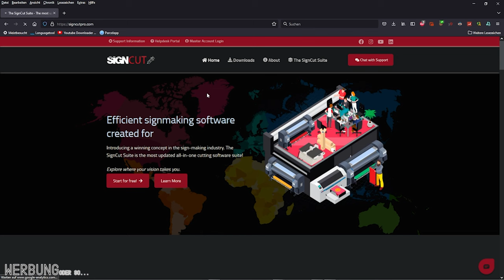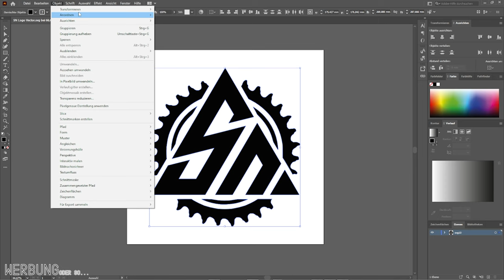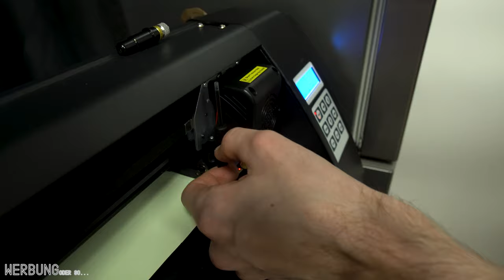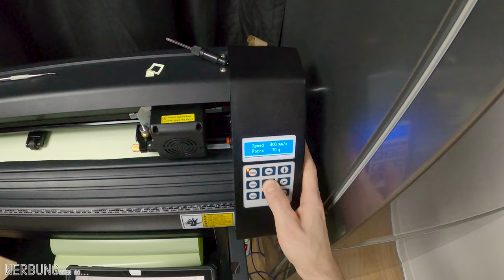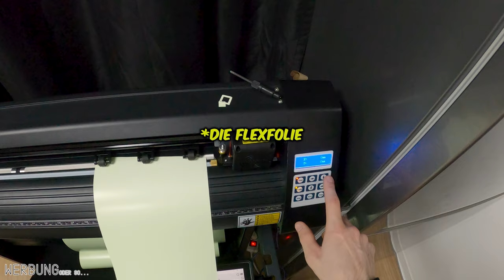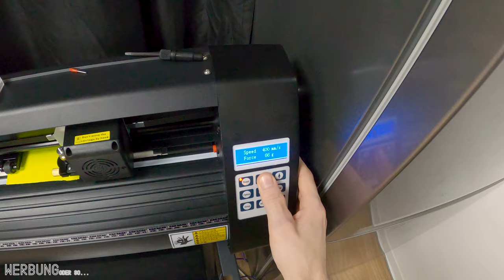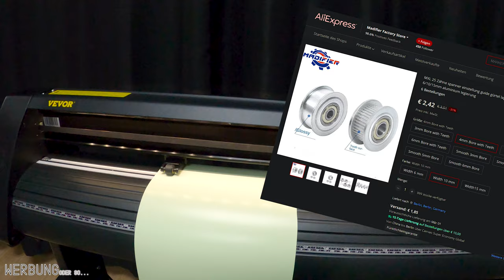Wie ich meinen eigenen Merch herstelle und warum ft. @vevor.official Vinyl Cutter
Heute zeige ich euch, wie ich meinen eigenen Merch komplett selbst herstelle und wie ihr vielleicht euer eigenes print on demand Business starten könnt.

𝗙𝗼𝗹𝗴𝘁 𝗺𝗶𝗿 𝗮𝘂𝗰𝗵 𝗮𝘂𝗳 𝗜𝗻𝘀𝘁𝗮𝗴𝗿𝗮𝗺!😉
𝗠𝗲𝗶𝗻 𝗕𝗶𝗸𝗲:
Rose Soul Fire 3 (2020)
Gabel: Fox 36 180mm
Dämpfer: Fox Float X2
Bremsen: Sram Code RSC
Schaltwerk: Sram X01
Lenker: Rafeface Atlas 35x820mm
Vorbau: Raceface Atlas
Kurbeln: Truvativ Descendant
Pedale: DMR Vault
Laufräder: Noa ROUGH 30 Downhill
Reifen: Hinten: Maxxis Minion DHR II 27.5x2.40
Vorne: Maxxis Assegai 27,5x2.60
𝗠𝗲𝗶𝗻 𝗭𝗲𝘂𝗴𝘀:
Schuhe: Etnies Camber Crank
Helm: Troy Lee Designs D4 Helmet CF Mips Slash Black/Yellow
Brustpanzer: Fox Raceframe
Knieprotektoren: Fox Launch Pro D3O
Hose: Troy Lee Designs Sprint
Goggle: 100% Armega
Scheinwerfer: Magicshine Monteer 6500
Helmlampe: Sigma Buster 2000
Vorderlicht: Sigma Aura 80
Rücklicht: Knog Cobber
Kamera: GoPro Hero 8 black
Multitool: Topeak Mini PT30
Rucksack: Evoc FR Trail 20L
Reifenheber: Pedros
Pumpe: Lezyne Micro Floor Drive
Säge: Iceberk Handkettensäge 120cm